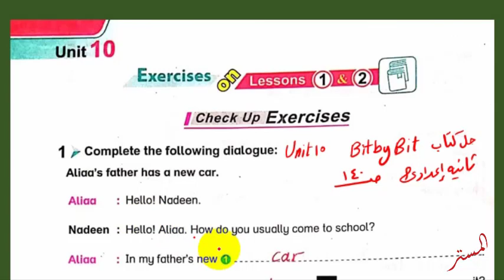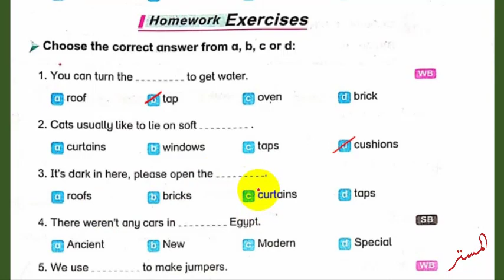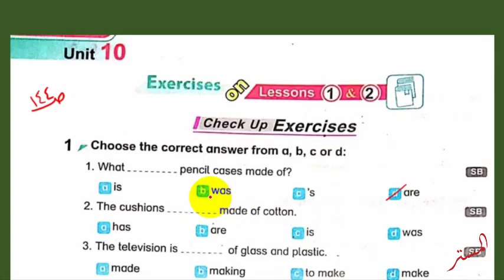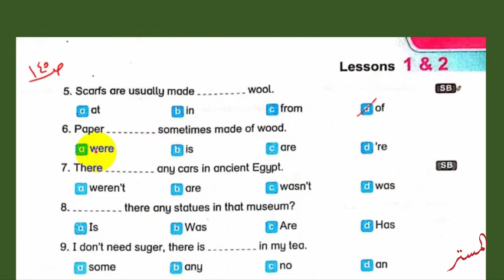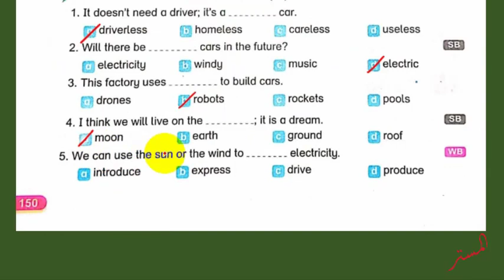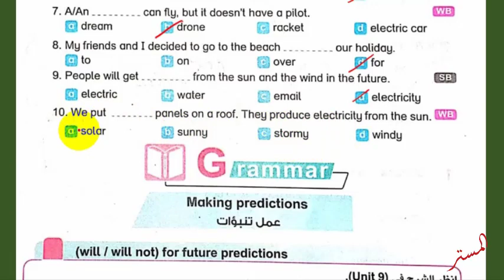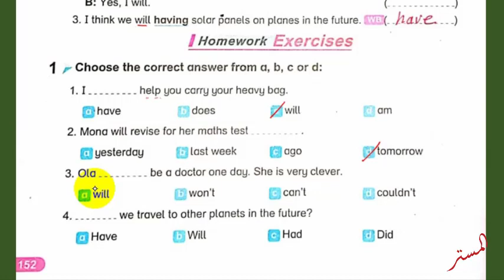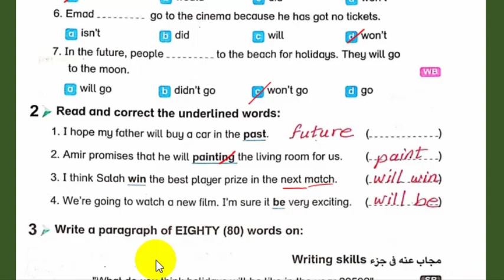حل كتاب بت باي بت Bit by Bit أولى اعدادي Unit 10 الوحدة 10 الدروس 1 : 3 صــ 140 : 153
نشاهد في هذا الفيديو حل كتاب بت باي بت Bit by Bit أولى اعدادي Unit 10  الوحدة 10 الدروس 1 : 3 صــ 140 : 153